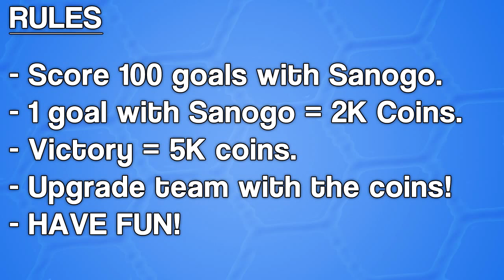FIFA 14- YAYA SANOGO'S ROAD TO 100 GOALS #1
I haven't uploaded in a while but im back!

Skype: ComplexfifaHD
Psn: Ezteban_10